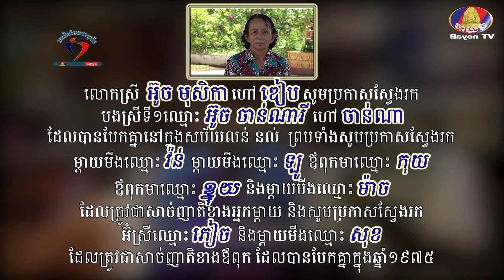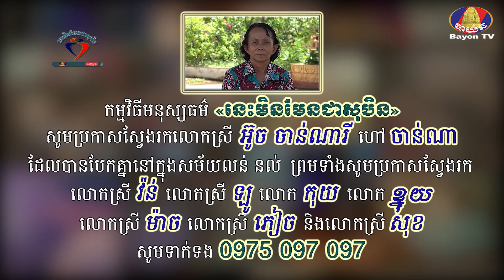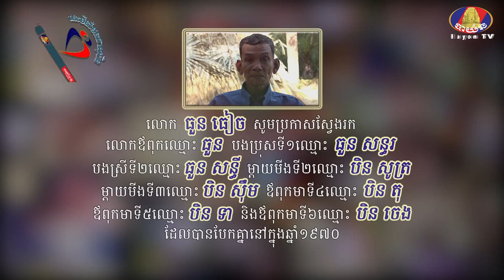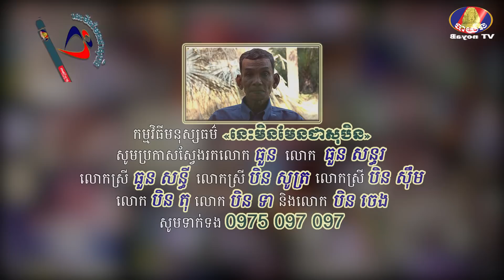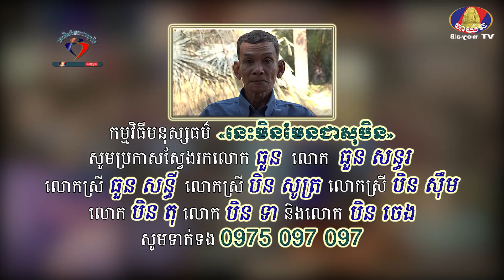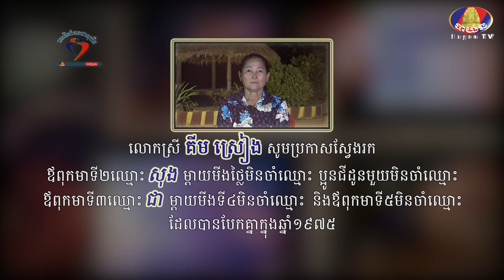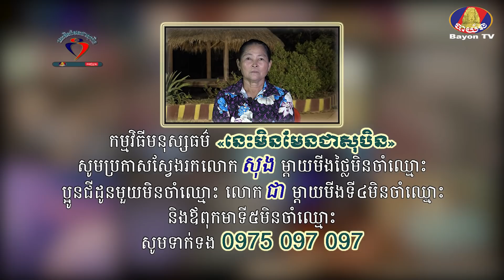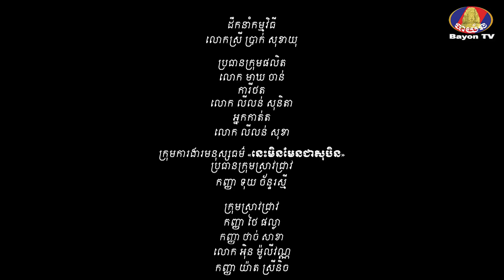Metfone - នេះមិនមែនជាសុបិន | It is not a dream | ការប្រកាសស្វែងរកសាច់ញាតិដែលបែកគ្នា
កម្មវិធីមនុស្សធម៌ "នេះមិនមែនជាសុបិន" ត្រូវបានបង្កើតឡើងក្នុងគោលបំណងជួយដល់ប្រជាពលរដ្ឋខ្មែរគ្រប់រូប ក្នុងការស្វែងរកសាច់ញាតិដែលបានបែកបាក់ក្នុងសម័យសង្គ្រាម ឬបែកគ្នាដោយសារមូលហេតុផ្សេងៗនៅក្រោយសម័យសង្គ្រាម។

ដើម្បីដឹងកាន់តែច្បាស់អំពីកម្មវិធី "នេះមិនមែនជាសុបិន" សូមចូលទស្សនាវីដេអូទាំងអស់គ្នា។

👉🏻សម្រាប់បងប្អូនប្រជាពលរដ្ឋខ្មែរគ្រប់រូប ដែលបានបែកបាក់សាច់ញាតិ ហើយមានបំណងស្វែងរកគ្នាវិញ សូមទាក់ទងមកកាន់ទូរស័ព្ទលេខ៖ 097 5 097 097។

🕐ម៉ោងធ្វើការ៖ ច័ន្ទ ដល់ សុក្រ (8 ព្រឹក - 12 ថ្ងៃត្រង់ និង 2 រសៀល - 5 ល្ងាច)
📍ទីតាំង៖ អគ្គនាយកដ្ឋានវិទ្យុ និងទូរទស្សន៍បាយ័ន (បឹងស្នោរ)